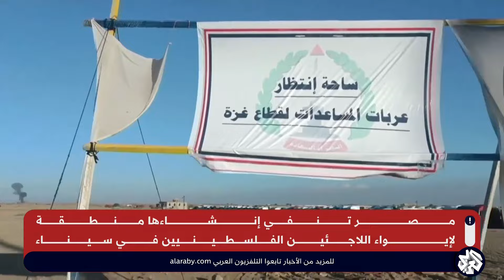سكان غزة يرفضون مغادرة ملاذهم الأخير في رفح وتساؤلات حول حقيقة إقامة مصر لمنطقة عازلة